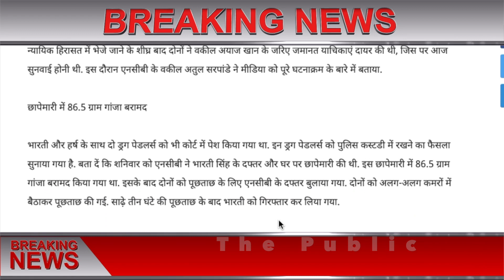भारती सिंह और उनके पति की जमानत याचिका पर नहीं होगी सुनवाई, जेल में कटेगी आज की रात ,The Public